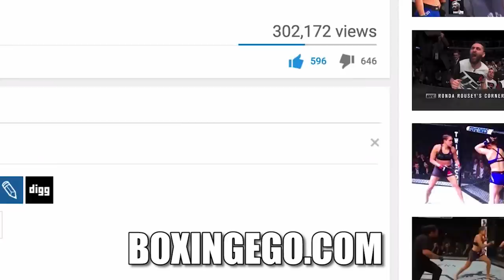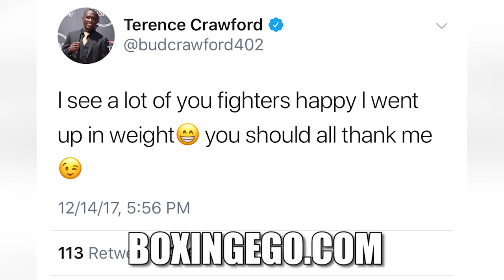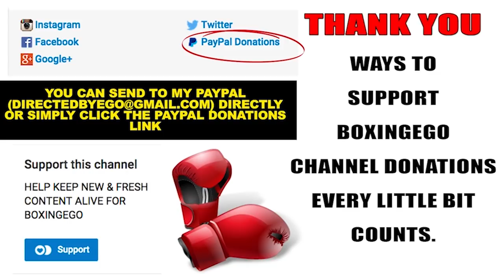TERENCE CRAWFORD SONS FIGHTERS "I SEE A LOT OF FIGHTERS HAPPY I WENT UP IN WGT, SHOULD THANK ME"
TERENCE CRAWFORD SAYS FIGHTERS SHOULD BE THANKING HIM FOR MOVING UP IN WEIGHT GIVING UP HIS UNDISPUTED BELTS. EGO OF BOXINGEGO (FORMERLY EGOSWORLD1) THOUGHTS AND REACTIONS.